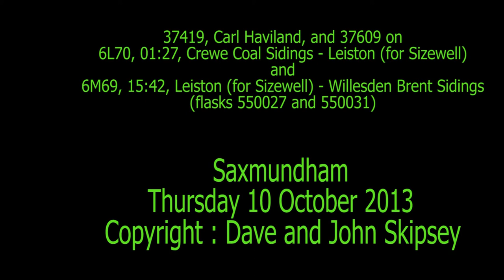37419 and 37609 on 6L70, 01:27, Crewe - Leiston and 6M69, 15:42, Leiston- Willesden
37609 and 37419, Carl Haviland, on
6L70, 01:27, Crewe Coal Sidings - Leiston (for Sizewell)
and
6M69, 15:42, Leiston (for Sizewell) - Willesden Brent Sidings
flasks 550027 and 550031
Saxmundham
Thu 10 October 2013